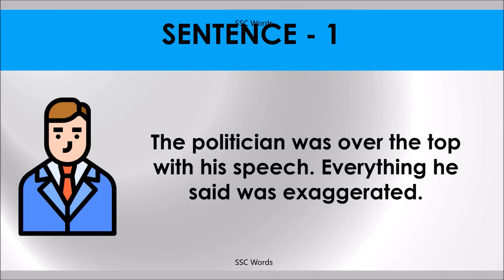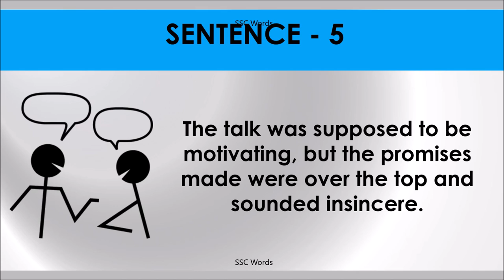OVER THE TOP Idiom 877 # Meaning and five sentences # SSC Words